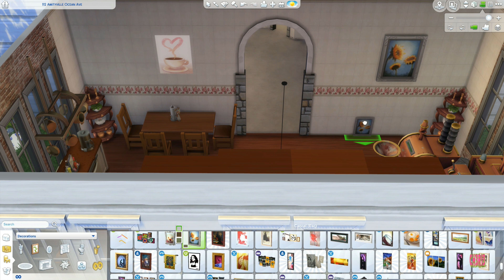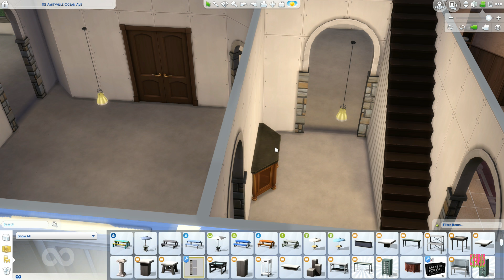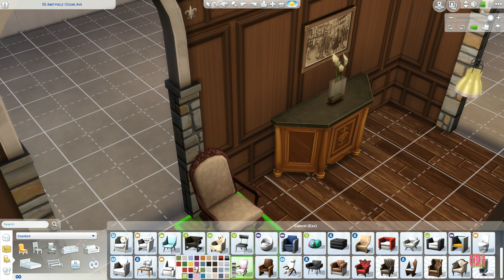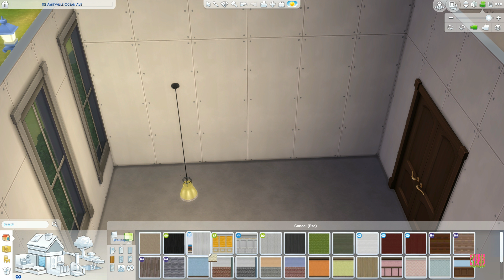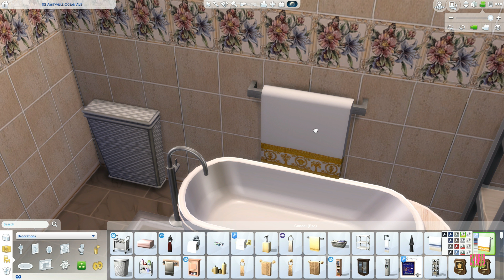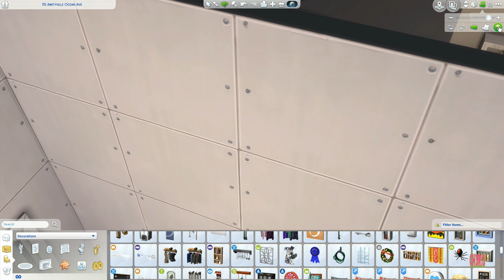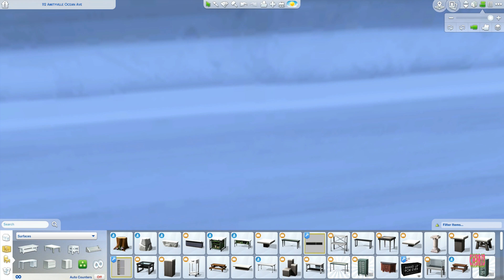The Sims 4| Amityville Part 2